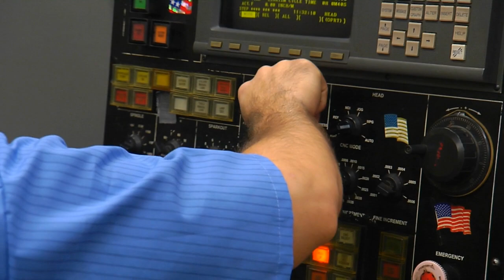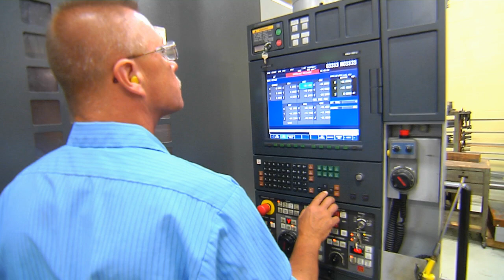Kinetic Co., Inc. credits training for improving production times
Kinetic Co. CEO Jared Masters discusses the benefits of customized training for their employees. The courses are fit to the employees' needs and help reduce production time and costs. The production gains more than make up for the time spent in training employees.